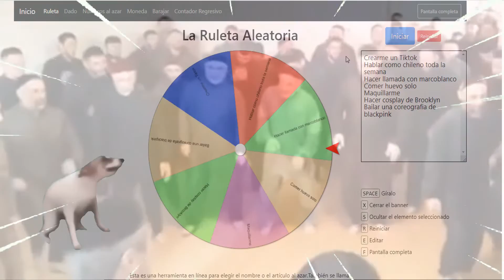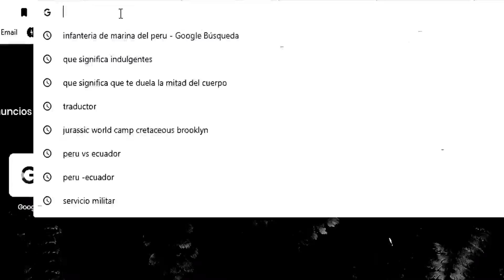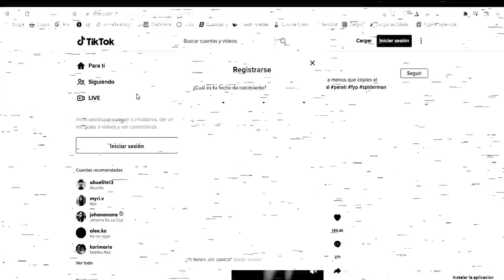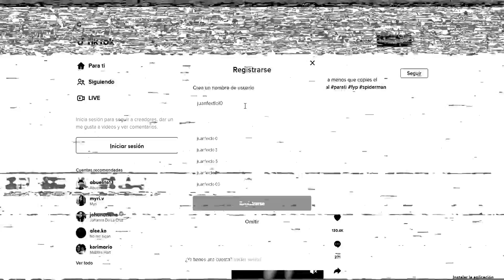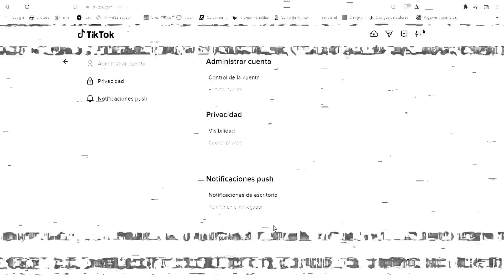MINECRAFT PERO SI PIERDO ME CREO UN TIKTOK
Very Bad Ending

🍊🍊🍊🍊🍊🍊🍊🍊🍊🍊🍊🍊PREGUNTAS FRECUENTES🍊🍊🍊🍊🍊🍊🍊🍊🍊🍊🍊🍊

↪️Creo que es obvio que soy de España 🇪🇸 , na mentira Realmente Soy de Perú Galaxia 🇵🇪!!.

📌¿PORQUE HABLAS GRITANDO?
↪️Hombre tronko! , realmente me encanta hablar así cuando juego un videojuego o grabo algo me divierto mucho mas no estoy loco ni nada por el estilo xddx siempre me lo dicen por eso pero vuelvo a repetir es mi manera de divertirme cuando grabo :D.

📌¿COMO PUEDO JUGAR O GRABAR CONTIGO?
↪️Ahora es mas fácil jugar conmigo sobretodo los fines de semana ya que es en estos días donde disfruto jugar con todas las personas que quieran pasar un buen rato ya sea en directo o en llamada con ustedes para ello les recomiendo unirse a la Union Galactica!™ una comunidad gaming internacional donde podemos jugar en los eventos que vamos organizando .

📌¿PUEDO AGREGARTE A DISCORD , SKYPE O FACEBOOK?
↪️Por supuesto que si chavo! , mi discord es juanfextlol1357​

↪️Lamentablemente aunque dedico una hora diaria a responder todos los comentarios y mensajes no siempre me da tiempo a responder a todos así que realmente lamento si no logro responderte en algún momento chavo , si realmente es una emergencia o necesitas ayuda con algo puedes mandarme un mensaje a mi gmail